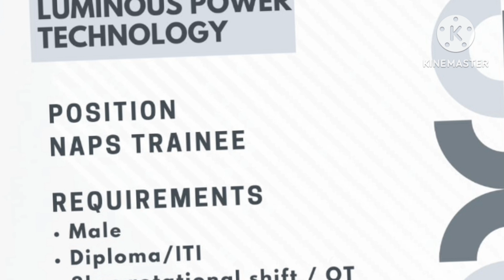job Vacancy on hosur company today opening manufacturing industry 2023